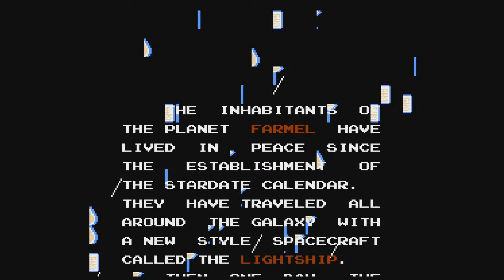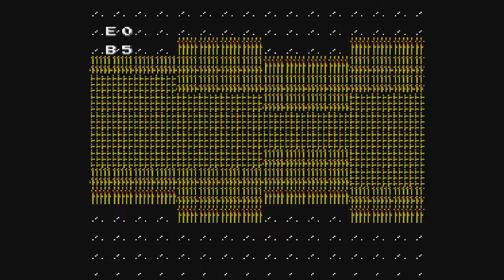Air Fortress for NES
Air Fortress